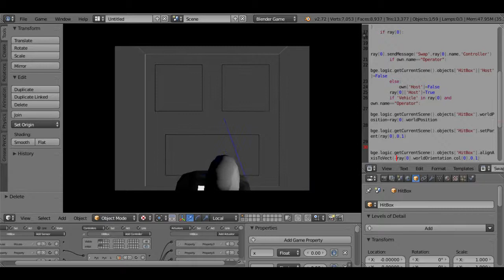Vehicle enter system working